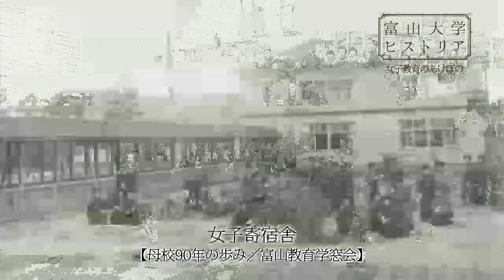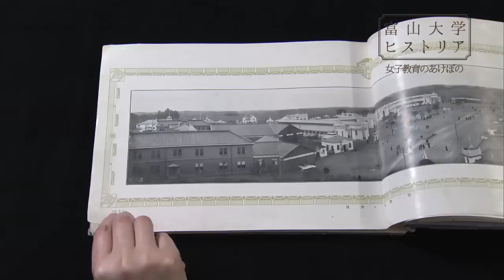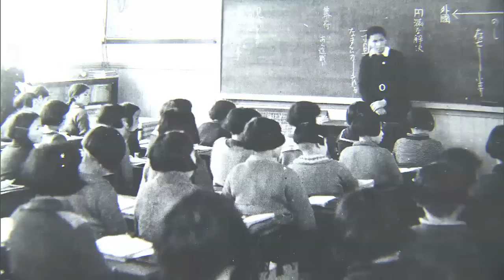富山大学ヒストリア03 女子師範学校・女子教育のあけぼの